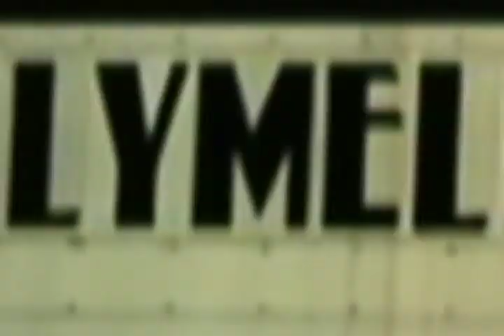Newport Beach Film Festival opening night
Greer hits the red carpet for the 10th annual Newport Beach Film Festival's opening night. After the premiere screening of "Lymelife" at Edwards Big Newport, there was a gala at Bloomingdale's Courtyard in Fashion Island with more than 20 Newport Beach area restaurants, a fashion show presented by Bloomingdale's and Fashion Island and a special performance by Cirque du Soleil's "Zumanity."